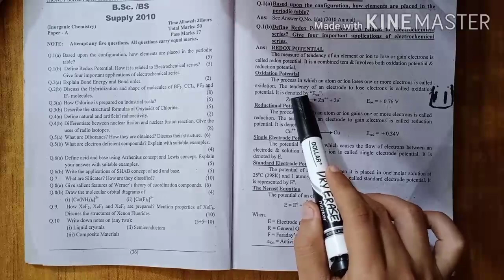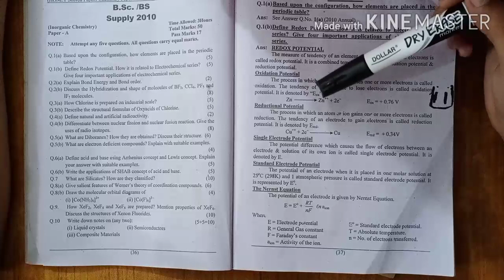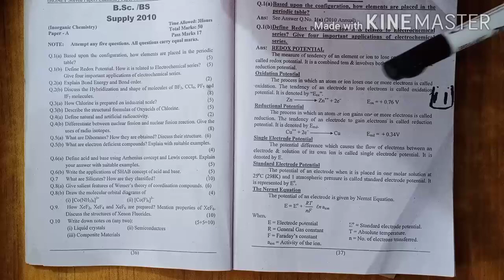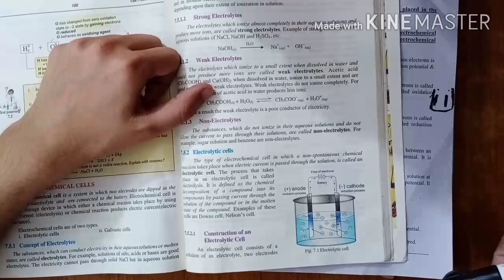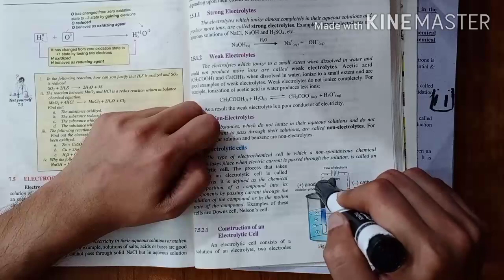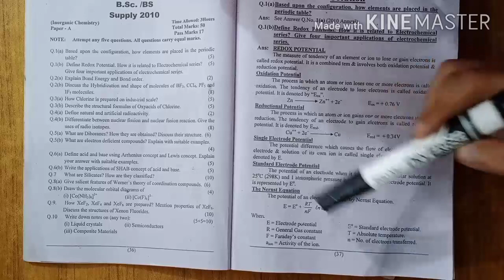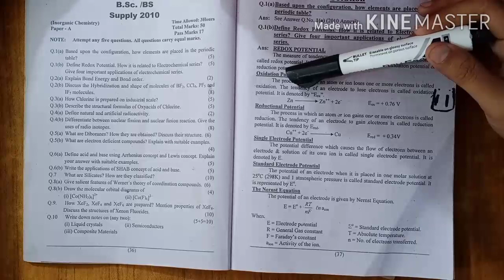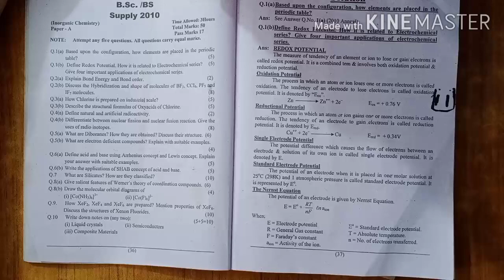Redox Potential & it's Concepts| BS/BSc(Inorganic Chemistry) | CH#1